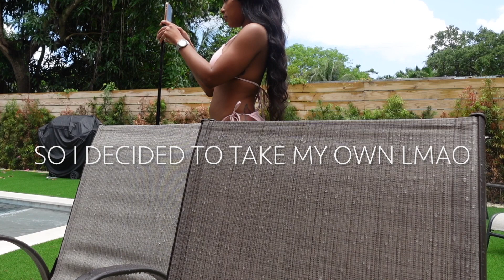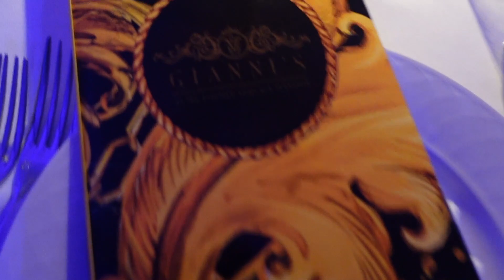LUXURY LIFESTYLE | MOMMY'S BDAY VLOG | FENDI PARTY